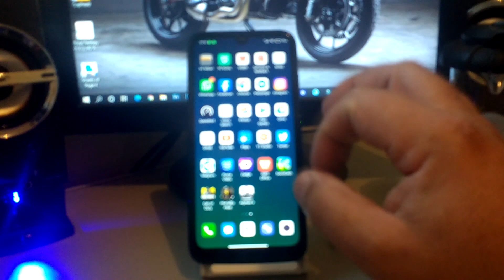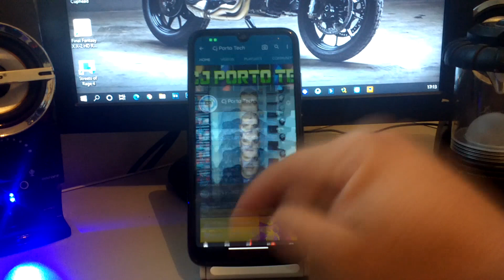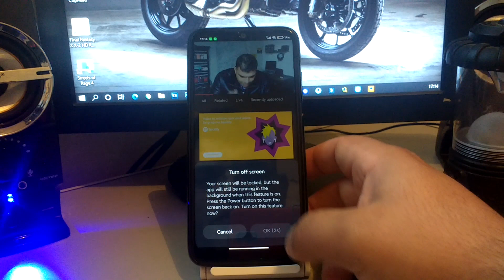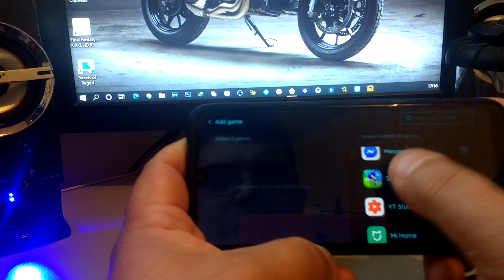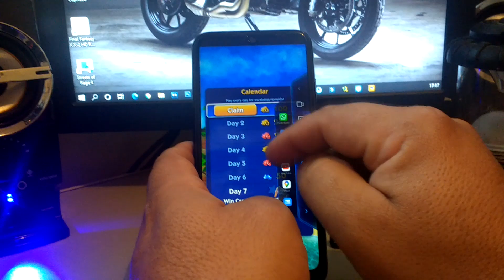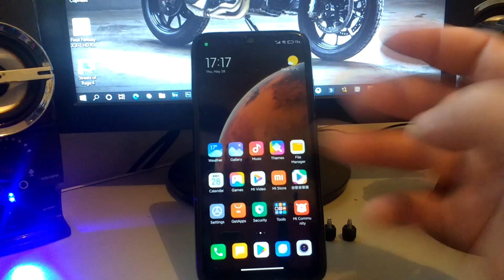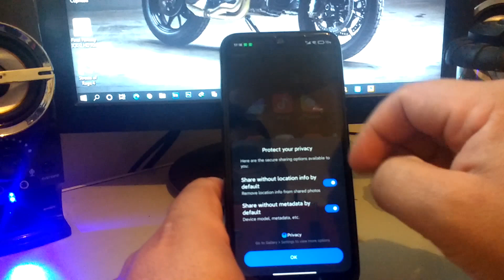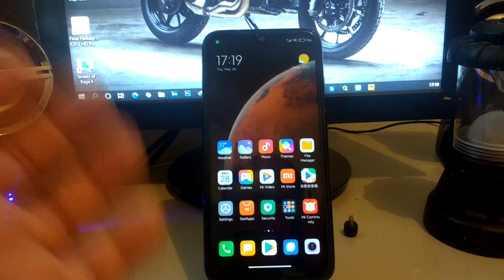MIUI 12 BETA 20 5 28 REDMI NOTE 7